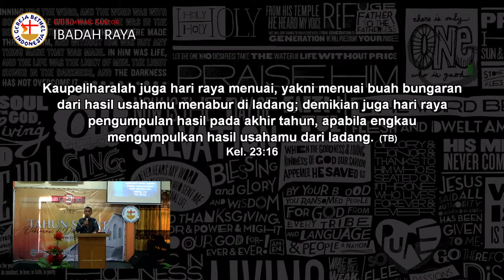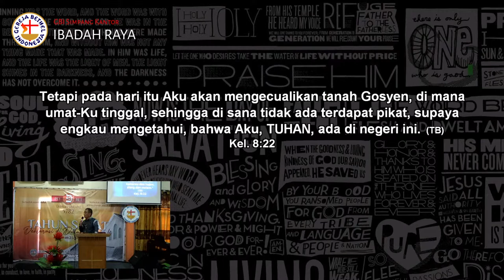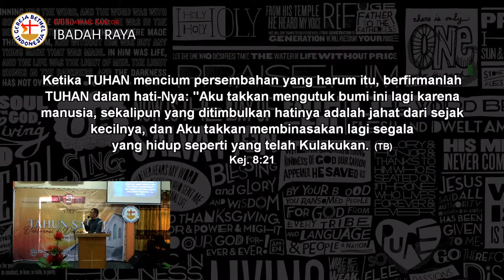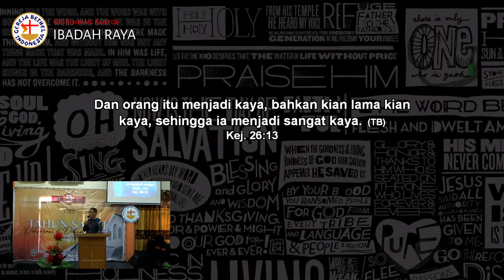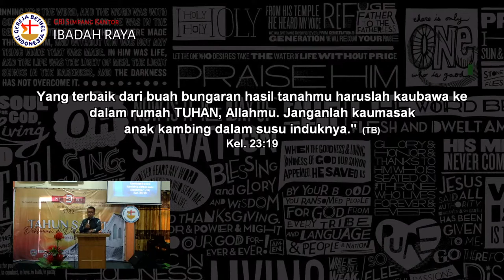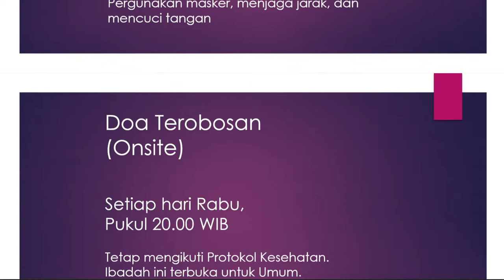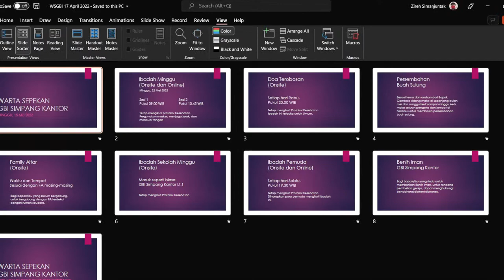Ibadah Raya Onsite - 15 Mei 2022 | Sesi 2 - Pkl. 10.45 WIB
Selamat beribadah di GBI Simpang Kantor, Tuhan Yesus Memberkati!
(Ibadah ini disertai dengan Perjamuan Kudus)

List Ibadah GBI Simpang Kantor:

Ibadah Minggu (Onsite dan Online)
Ibadah I Pukul 09.00 WIB
Ibadah II Pukul 10.30 WIB

Doa Terobosan
Setiap hari Rabu, Pukul 20.00 WIB / 08.00 PM

Family Altar (FA)
Sesuai dengan jadwal dari FA masing-masing.

Ibadah NextGen (Onsite dan Online)
Setiap hari Sabtu, Pukul 19.30 WIB / 07.30 AM

Kubu Doa Pemuda (Onsite)
Setiap hari Minggu (Minggu Pertama), Pukul 19.00 WIB / 07.00 PM